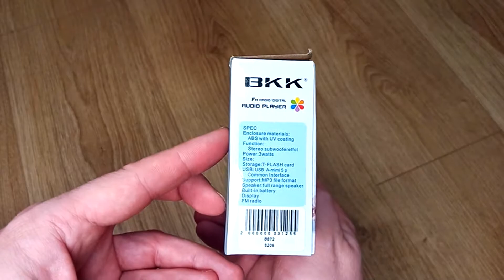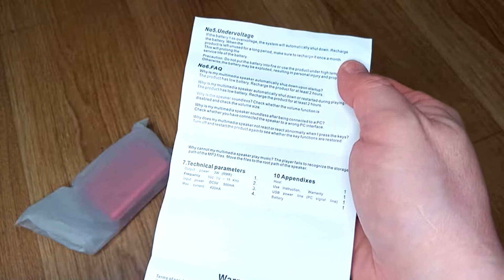COMPACT RADIO BKK B872 USB MP3 S61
Compact model of a powerful radio receiver, with the ability to play MP3 music from a USB stick or TF card (max 32 Gb). You can connect another device via the AUX cable. Connecting wired headphones. Great opportunity to use the built-in flashlight. Availability of LED information panel. The dimensions of this model allow you to carry the receiver in your pocket.
Total sound power 3W,
Resistance 4 ohm
Connectors:
AUX
USB
microUSB
TF card
jack 3.5mm
Equipment:
battery BL-5C 3.7V 2200 mAh (Li-ion)
charging cable
fabric strap
Компактная модель мощного радиоприемника, с возможностью воспроизведения музыки MP3 с USB-носителя или TF-карты (max 32 Gb). Можно подключить другое устройство через кабель AUX. Подключение проводных наушников. Отличная возможность пользоваться встроенным фонариком. Наличие светодиодной информационной панели. Габариты данной модели, позволяют носить приемник в кармане.
Суммарная мощность звука 3W,
Чувствительность 80 Дб.
Частота 100 Hz - 18KHz
Сопротивление 4 Ом
Разъемы:
AUX
USB
microUSB
TF Card
jack 3.5 mm
Комплектация:
аккумулятор BL-5C 3.7V 2200 mAh (Li-ion)
кабель для зарядки
тканевый ремешок